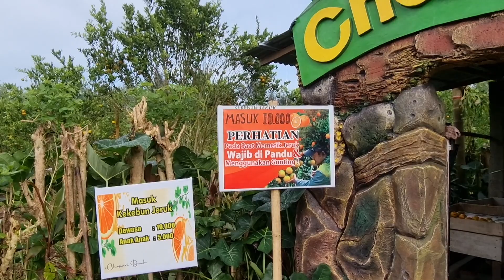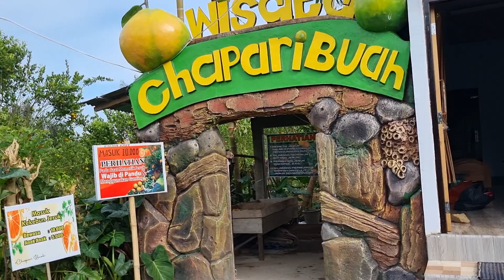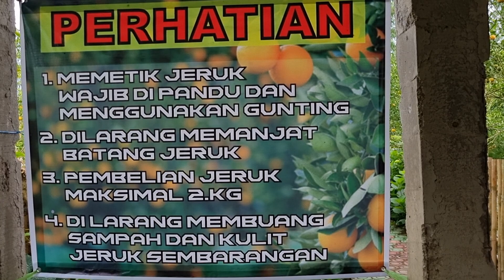AGROWISATA CHIPARI BUAH LUAR BIASA JERUK BERASTAGINYA...INI BUKAN DI SUMATERA UTARA TAPI DI CURUP